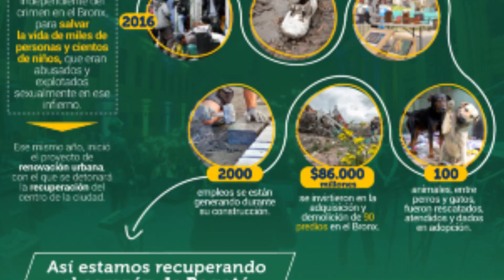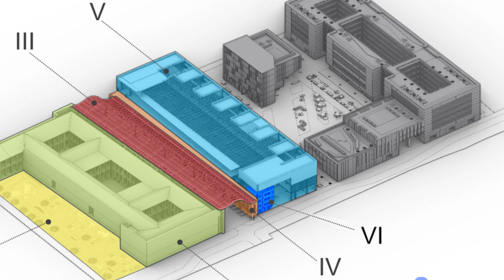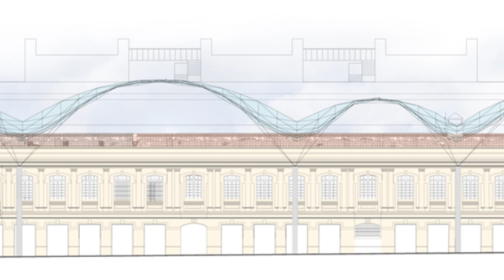Así será el Proyecto Bronx Distrito Creativo en Bogotá 🇨🇴 - Plan Parcial Voto Nacional La Estanzuela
Hola como están, bienvenidos a un nuevo video, el día de hoy les traigo una actualización de información acerca de El Bronx Distrito Creativo que es uno de los proyectos que adelanta el distrito en ejecución del Plan Parcial Voto Nacional La Estanzuela ubicado entre la Avenida Caracas y la carrera 16, y entre las calles 10 y 6. Es un proyecto integral de renovación urbana en el corazón del centro de Bogotá. 🇨🇴